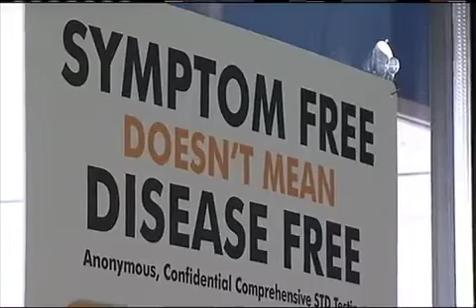Fargo business helps answer health questions immediately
Fargo, ND (WDAY TV) - "ANY LAB TEST NOW®" just opened in South Fargo. It can test everything from cholesterol to cancer. The walk-in lab can use your blood, urine, hair, even fingernails for 8,000.